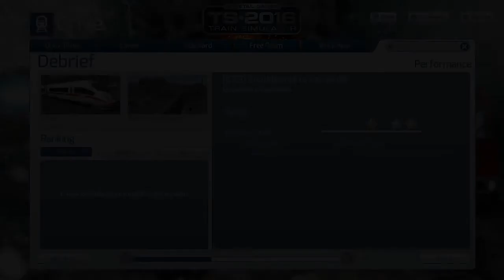Train Simulator 2016: ICE3 - Mannheim - Karlsruhe Full Run in 8 Minutes - No Penalties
This is probably the most highest speed German route that I have for this game. Reaching the top speed of 280 km/h really feels good along with the control of AFB. The  scenario for this was "Southbound to Karlsruhe" and I scored 1000 out of a 1000 points.